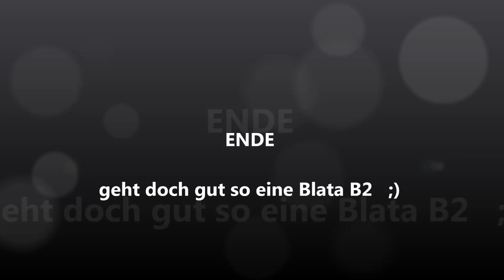Bike Crash Bernsgrün 2014 Sachsencup WK 2 40ccm